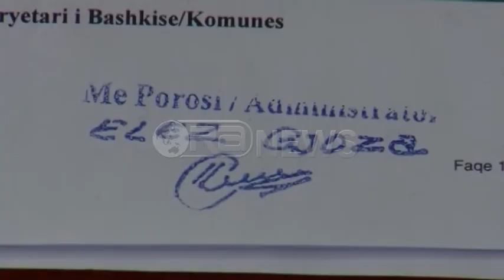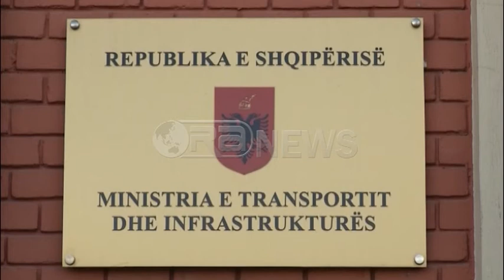Ora News – Mandija i kërkon informacion Haki Çakos për kallëzimin ndaj Elez Gjozës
Zv/kryeministrja Ledina Mandija ka reaguar në lidhje me çështjen e administratorit të LSI në  njësinë 2 Elez Gjoza. Në një njoftim për mediat, Mandija sqaron se i ka kërkuar informacion Drejtorit të Përgjithshëm të Policisë së Shtetit, Haki Çako në lidhje me kallëzimin ndaj Gjozës.
Në njoftim gjithashtu sqarohet se Mandija i ka kërkuar menjëherë që kjo çështje të futet për diskutimin në rendin e ditës në mbledhjen e ardhshme të Task –Forcës.
Njoftimi i zv.kryeministres Mandija
Nisur nga shqetësimet e subjektit politik Lëvizja Socialiste për Integrim në adresë të zëvendëskryeministres Ledina Mandija, në cilësinë e  drejtueses së Task-Forcës “Për monitorimin e veprimtarisë, sjelljes apo përdorimit të burimeve njerëzore, financiare dhe logjistike të administratës shtetërore, gjatë procesit zgjedhor për zgjedhjet në Kuvendin e Shqipërisë për vitin 2017” të krijuar me VKM nr. 473, datë 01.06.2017, se kallëzimi i bërë në organin e prokurorisë nga Policia e Shtetit në ngarkim të z. Elez Gjoza është bërë pa kryer një vlerësim të thelluar të rrethanave të faktit, për cënimin e figurës të z. Gjoza dhe me qëllim pengimin e fushatës zgjedhore të LSI, zv.Kryeministrja Ledina Mandija ka kërkuar menjëherë që kjo çështje të futet për diskutimin në rendin e ditës në mbledhjen e ardhshme të Task –Forcës.